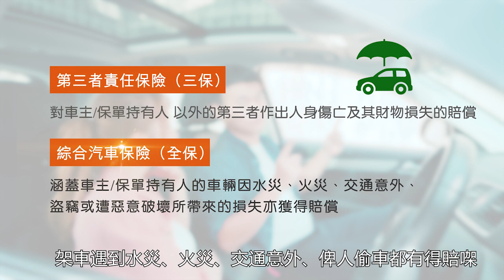【汽車全保三保你要知🚗汽車保險篇】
【中國平安網上保險話你知🚗汽車保險篇】
汽車全保三保你要知，雖然身邊好多有車嘅朋友仔都知道至少要買個汽車三保，但其實汽車全保又有咩好❓🤷🏻‍♂️
全保同三保又有咩分別❓🤷🏻‍♀️

🎁同場優惠🎁
依家經 📱 網上投保 🚙指定計劃🚙 仲有💰$5,000💰油劵回贈𠻹🤑🤑❗